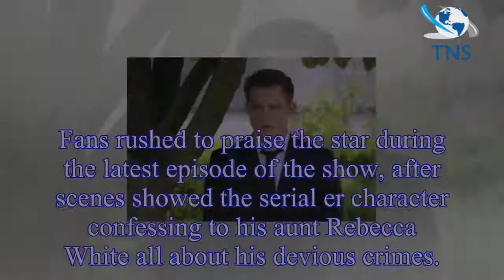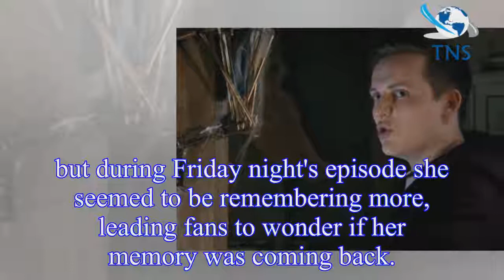Lachlan White Emmerdale spoilers: Fans praise actor Thomas Atkinson, who plays Lachlan White, after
Lachlan White Emmerdale spoilers: Fans praise actor Thomas Atkinson, who plays Lachlan White, after dramatic scenes as they question if he KILLS Rebecca White
Thomas Atkinson has played Lachlan White on Emmerdale since he joined the soap back in 2000, and has been involved in some major storylines on the ITV soap.
Fans rushed to praise the star during the